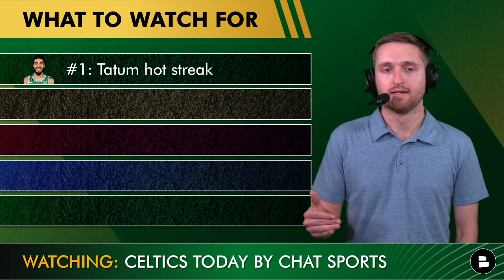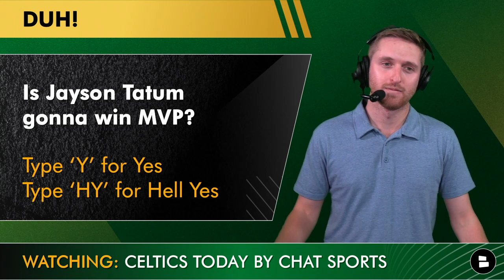Boston Celtics vs. Cleveland Cavaliers Preview: Jayson Tatum, Donovan Mitchell | Celtics News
Celtics news: The Boston Celtics take on the Cleveland Cavaliers on Friday night at TD Garden in Boston, MA. Celtics Today host Will Scott previews the star-studded matchup which will feature Jayson Tatum, Donovan Mitchell, Jaylen Brown, Darius Garland, Jarrett Allen, Al Horford, amongst others. This Celtics vs Magic preview features storylines and watch to watch here.

What to watch for in Celtics-Cavs:
#1: Tatum hot streak
#2: Sam Hauser show?
#3: Donovan Mitchell
#4: Matchup down low
#5: Bench scoring

Chime in on the Cavaliers vs Celtics game in the comments section!
- Who ya got?! Type ‘BOS’ for the Celtics or ‘CLE' for the Cavaliers
- Is Jayson Tatum gonna win MVP? Type ‘Y’ for Yes or ‘HY’ for Hell Yes
- Predict the score!

Jayson Tatum 2022-23 Stats:
32.5 PPG, 3.5 APG, 8.3 RPG, 55.6% FG

Sam Hauser Stats:
4.5 PPG, 1.0 RPG, 6-11 3PT, 8.5 MPG

Donovan Mitchell Stats:
33.3 PPG, 7.0 APG, 5.3 RPG, 49.3% FG

In addition to NBA rumors, @chatsports has you covered with NFL trade rumors ahead of the NFL trade deadline!

Grant Williams: Suspended for game vs. Cleveland as a result of his ejection on Monday in Chicago

Follow Chat Sports on social media for more NBA news throughout the season:

Cavs Starting Big Men:
Jarrett Allen
Evan Mobley